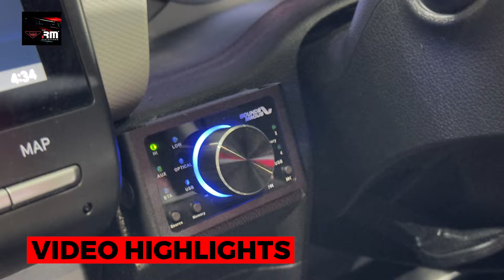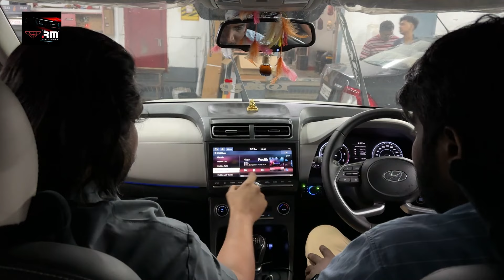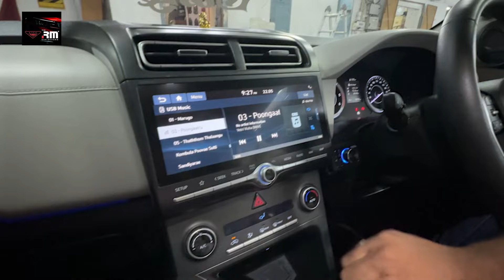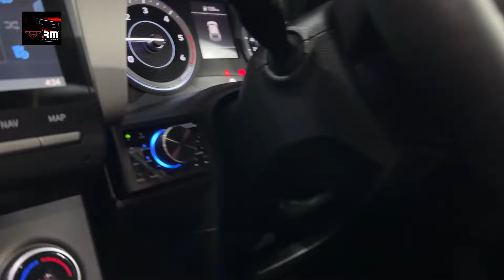CRETA Front 3 Way Back 2 Active Audio Setup Without Affecting Original System Using Audison APK 165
RM CAR DECORS
Expertise in Car Modifications & Music Systems
Since 2000 ®